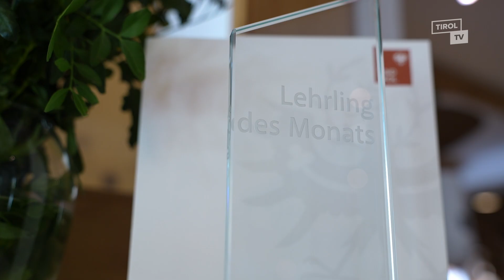Lehrling des Monats April 2024: Daniela Lenz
Daniela Lenz kommt aus See und absolviert eine Lehre zur Hotelkauffrau im 3. Lehrjahr bei der Hotel Mallaun GmbH in See.